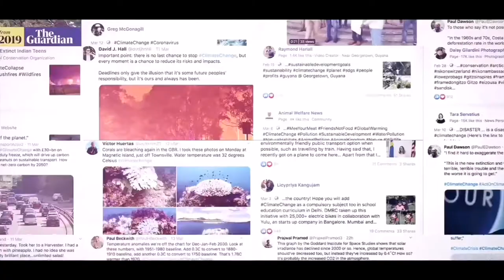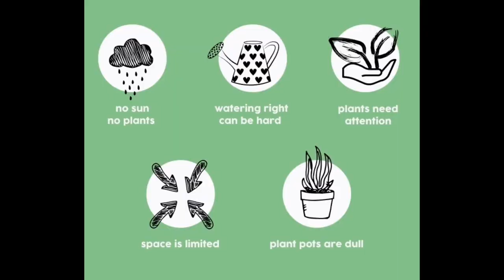PICO a garden in your palm..growing is fun again!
grow thriving plants everywhere with telescopic led grow lighyt multiful mounts and a self watering system. anyone can do it.